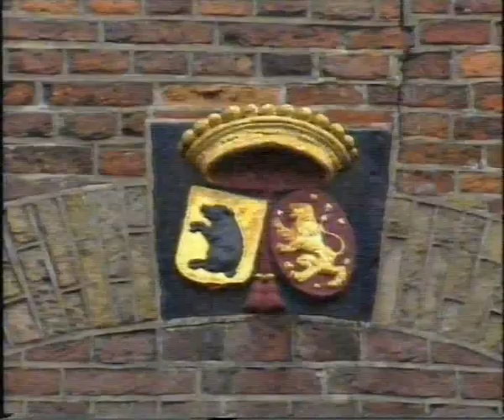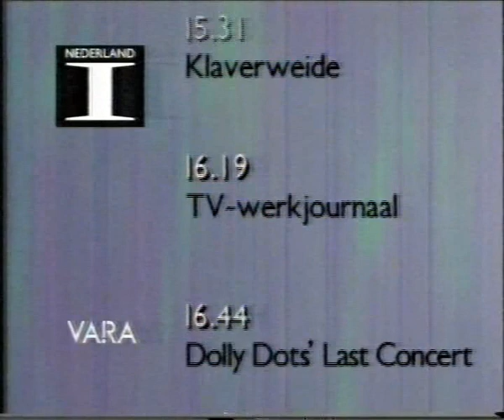Ncrv closedown 1989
Ncrv closedown
Omroepster: Lisette Hordijk
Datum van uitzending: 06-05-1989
Bron: Pal Betamax